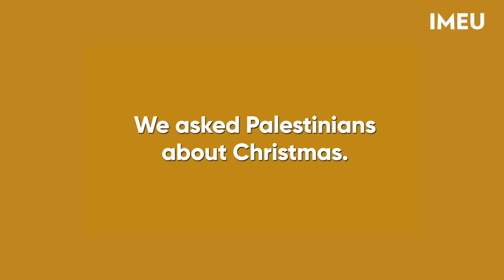We Asked Palestinians about Christmas in Palestine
We spoke with Palestinians living in Palestine, what Christmas is like there and what are some of their favorite moments and hardest moments.